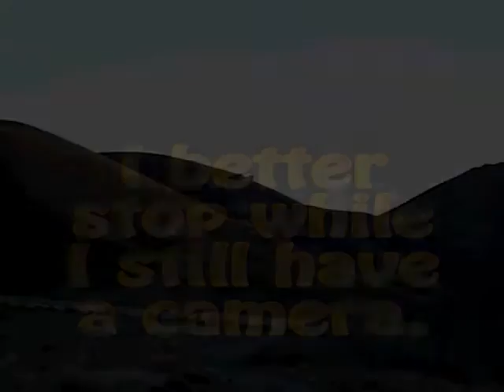Carbonfoxtrot, Giving new meaning to a "Fox Hunt"!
I modified the scope mount on a Remington 700 so I can shoot it accurately while in fursuit.  "Don't shoot the camera!"